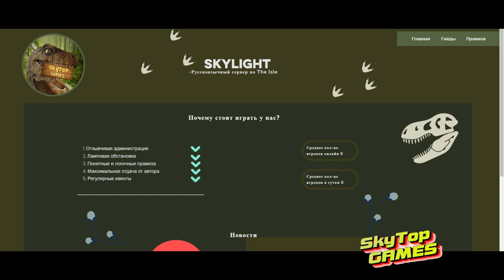THE ISLE EVRIMA. ГНЕЗДОВАНИЕ! ПОДРОБНЫЙ ГАЙД!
Age of Dino
      🎁Тинькофф Банк➔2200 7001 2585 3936

СИСТЕМНЫЕ ТРЕБОВАНИЯ ДЛЯ THE ISLE EVRIMA
✅Процессор AMD FX6300six-core Processor 3.50GHZ
✅ОЗУ 16ГБ
✅Система 64-разрядная операционная система X64
✅Видеокарта NVIDIA GEFORCE GTX660
✅WINDOWS 10 (строго)
✅Direct X11